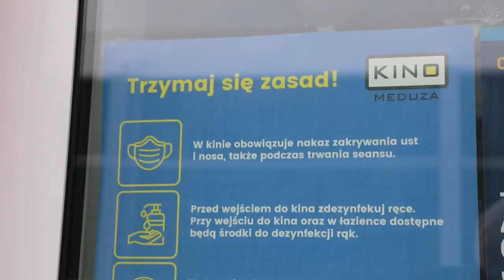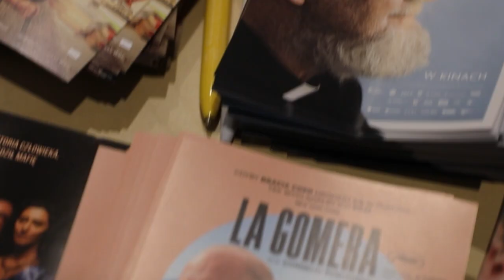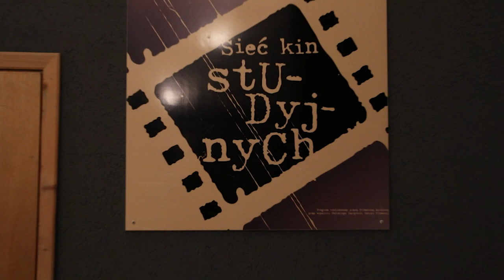Kina w Opolu wracają do wyświetlania filmów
Złagodzenie obostrzeń dla instytucji kultury spowodowało, że do kinowych sal od piątku /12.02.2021/ wrócą widzowie. Zamknięte pozostają kina wielosalowe. Oczywiście oglądanie filmów będzie odbywać się w rygorze sanitarnym. Po ponad trzech miesiącach projekcji on-line, do przyjęcia miłośników X muzy szykują się Kino Meduza i kino Studio w Młodzieżowy Dom Kultury w Opolu.